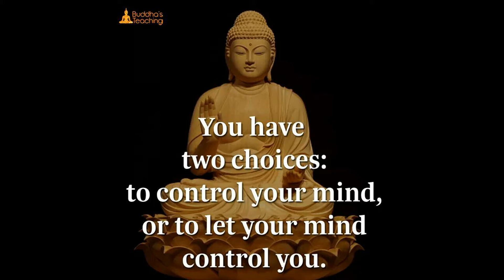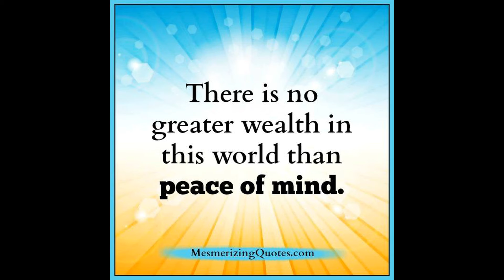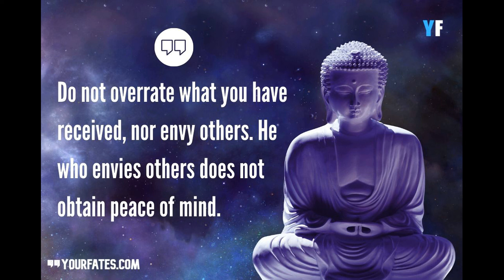Principles for Peace of Mind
A short video containing a few thoughts to help you achieve a peaceful mind!